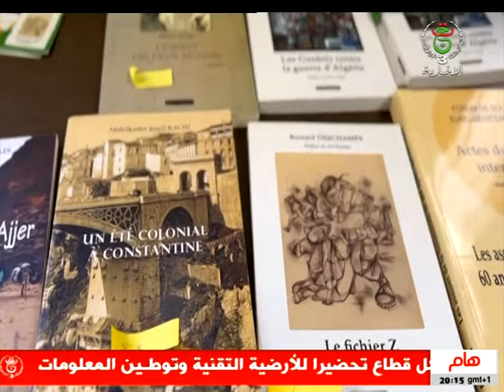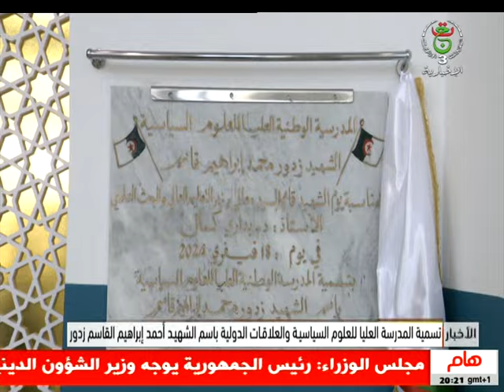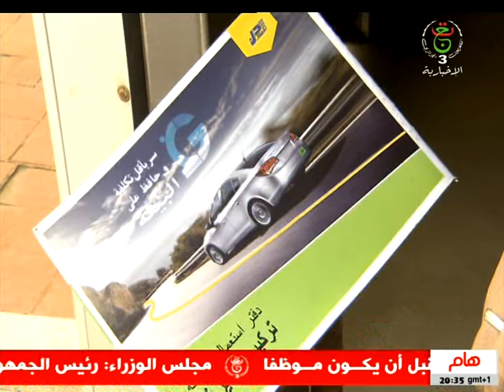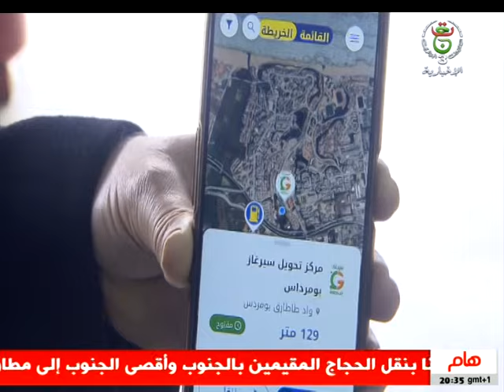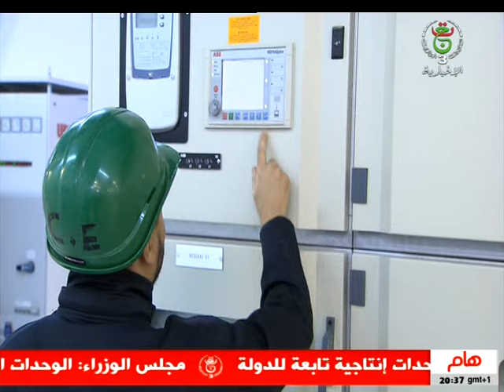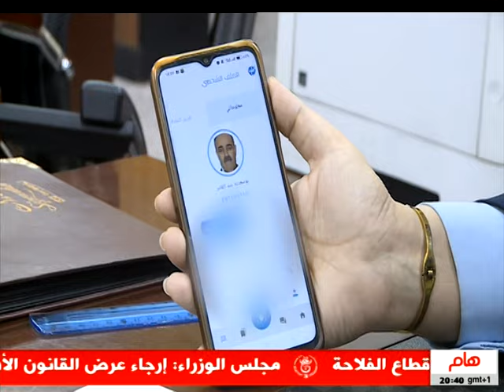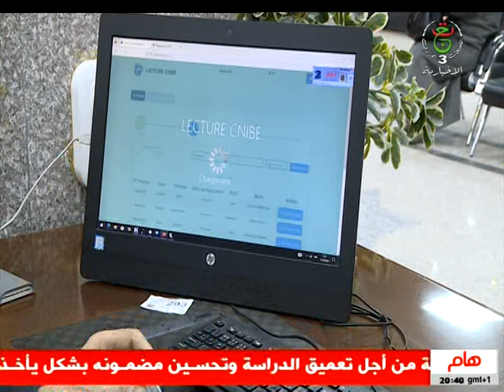نشرة الأخبار - الثامنة 2024/02/18